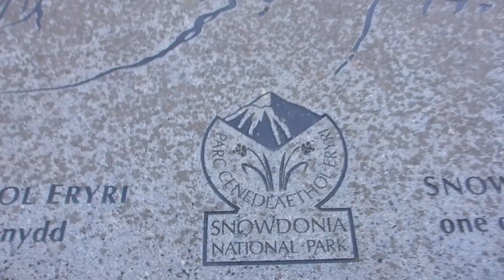Gapforce | Expedition Leader Training - Wales & Costa Rica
An insight into our flagship 4-month Expedition Leader Training course, preparing you for a life leading expeditions around the world.